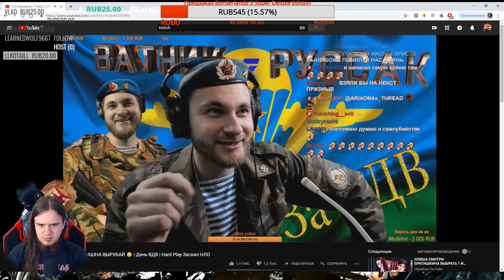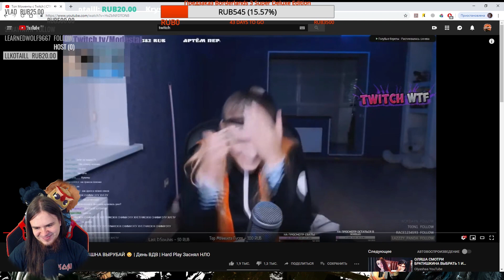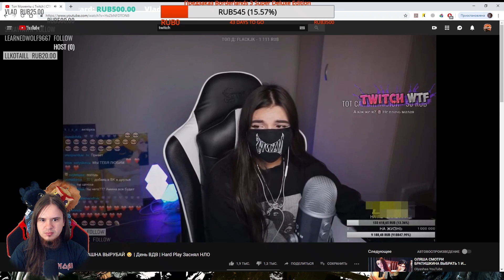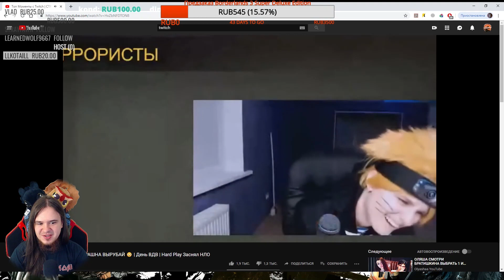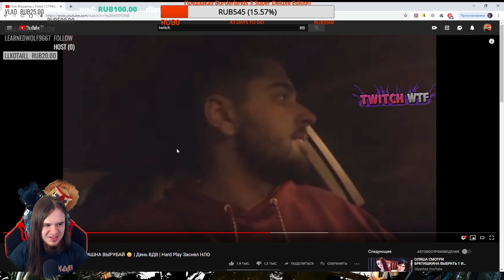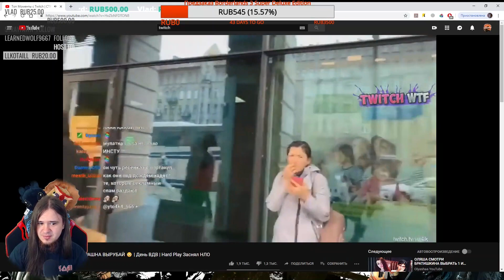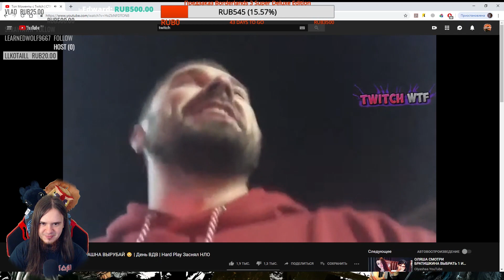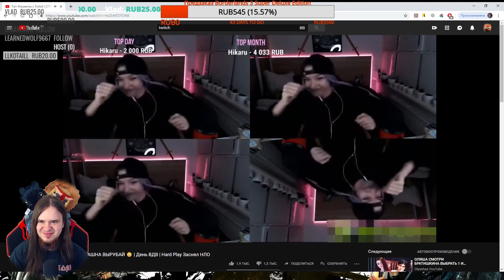JIskiran смотрит Топ Моменты c Twitch | СТРАШНА ВЫРУБАЙ 😳 | День ВДВ | Hard Play Заснял НЛО